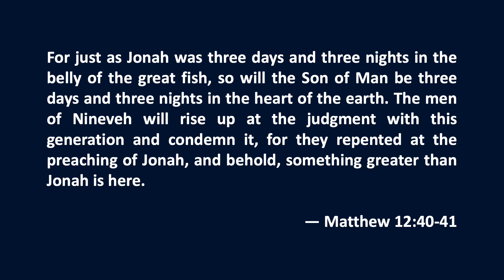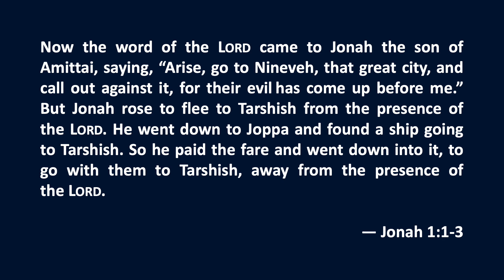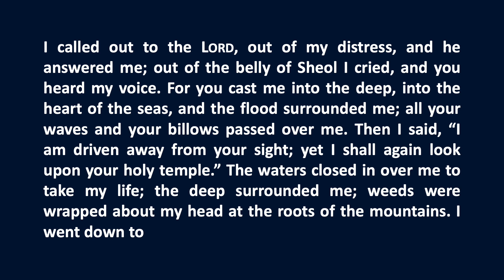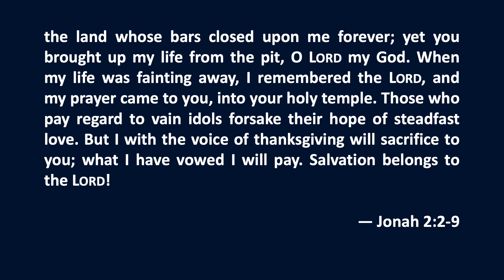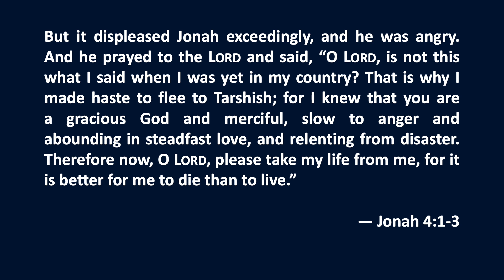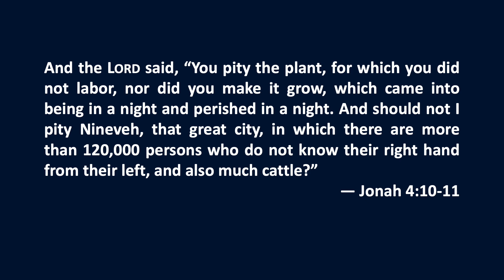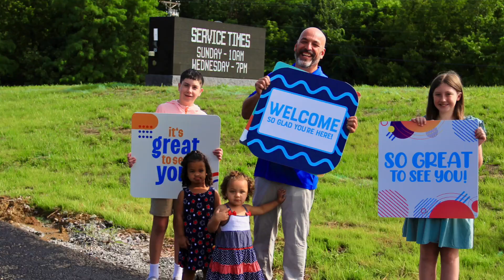North Point Church of Christ Sermon 2023-07-02 — Jonah—The Depths of God's Grace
In this message, Aaron talks about the depths of God’s grace using the story of Jonah.  The wayward prophet, the pagan sailors, and the wicked people of Nineveh all benefited from divine kindness when they least deserved it.